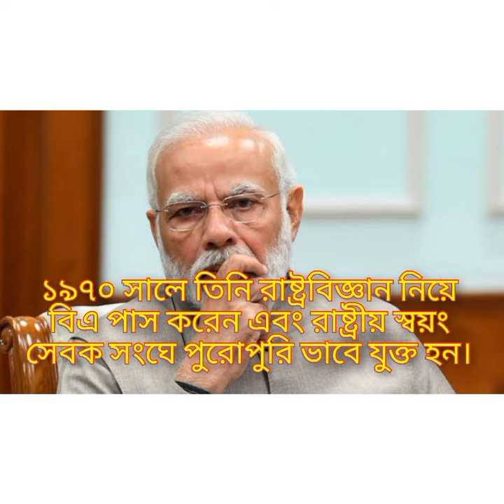Indian prime minister Narendra Modi details. Modi family and early life.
কিভাবে প্রধানমন্ত্রী হল ।